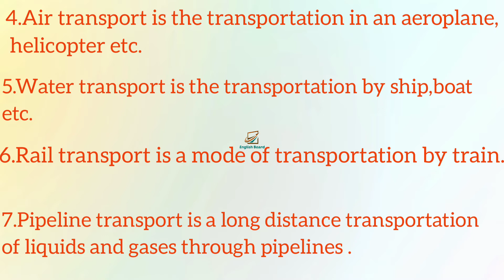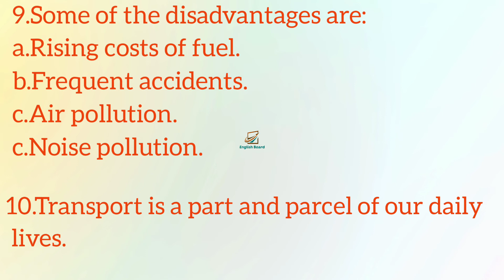Modes of transport essay|10 points